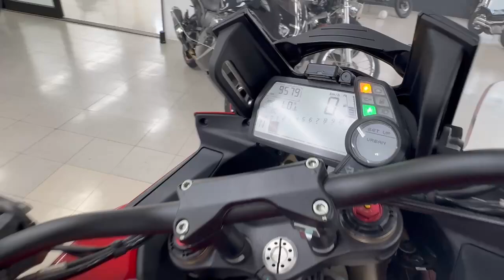Multistrada 1200 2010年 中古車 オープニングセール開催中 バイクショップ名:バイクショップBEAT!BASE